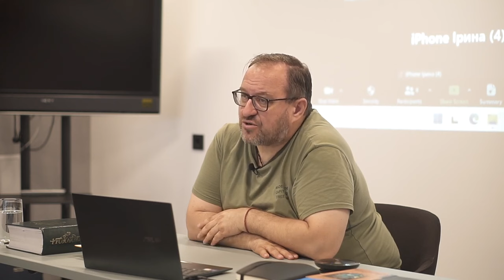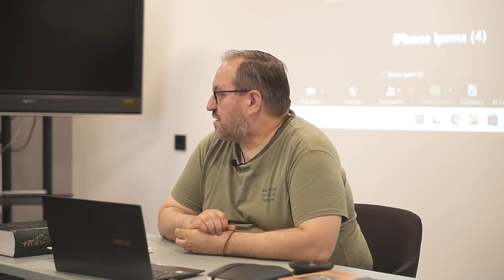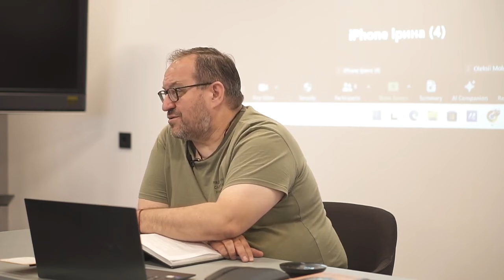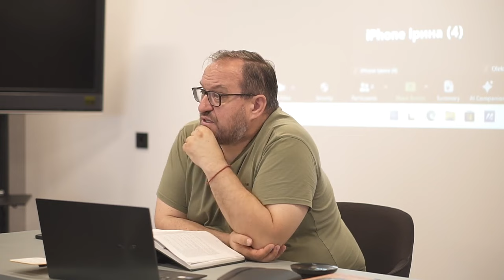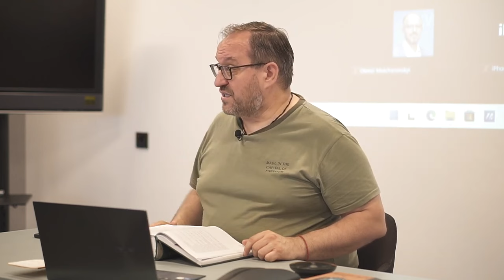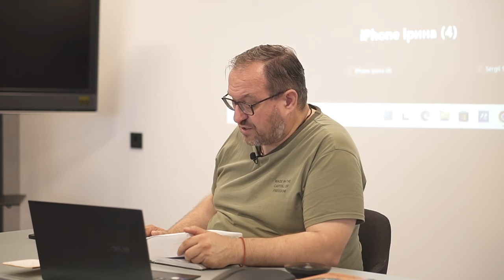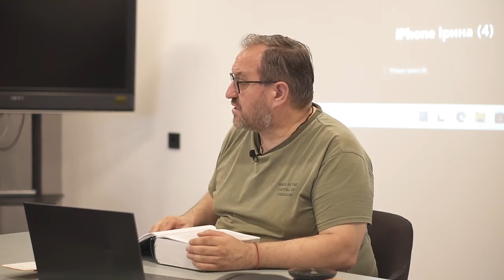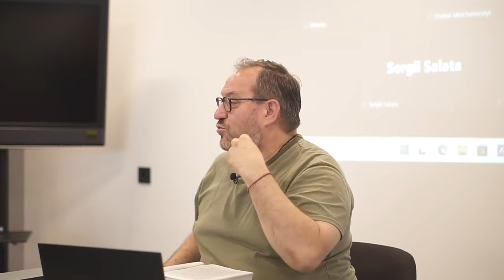Сковорода. Вступ. Олександр Філоненко (Ч. 1/2)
Тайм-коди відео:
00:00:00 Вступ
00:07:35 Сковорода — один з найбільш важливих людей, що можуть супроводжувати українців під час війни
00:22:34 Хто такий 3-ій Сковорода
Публікація лекції з Олександром Філоненком "Сковорода. Вступ"!

Якого Григорія Савича ви знаєте?
Філософа? Письменника? Байкаря? …
Хто він для вас? Та ким він був насправді?

Людина, яка займалась вихованням і формацією багатьох дієвих особистостей, розгортання масштабів з малого та набуття для малого такого сенсу, без чого ціле не має значення;
Подорож і життя для Сковороди було майже тотожністю. Століття Сковороди - це і століття Моцарта, Канта, Ейлера... То в яких кодах вихований Сковорода? Та які коди він створив та залишив нам?

Запрошуємо на лекцію відкрити нового Сковороду!
Олександр Філоненко — філософ, православний теолог, публічний інтелектуал, доктор філософських наук, академік Амвросіанської Академії (Мілан).
Професійні інтереси: постметафізична теологія, теоестетика та теологія спілкування.